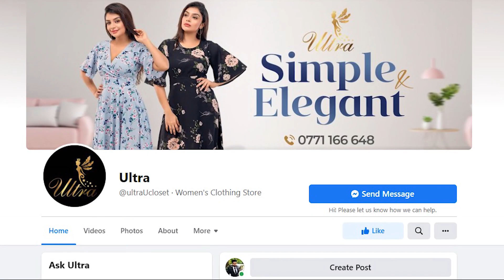Casual Dresses | Floral Frock Design | Online Shopping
Frock Online Shopping Sri Lanka | Capi Clothing